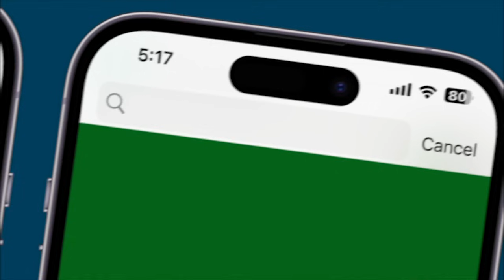Hindu Temples And Communities Targeted Amid Bangladesh Unrest Following Sheikh Hasina's Ouster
In a devastating attack, idols of Bhagwan Jagannath, Balbhadra, and Devi Subhadra lay on the floor of a burnt temple in Bangladesh. The Hindu community rushed to the temple after it was vandalized, looted, and set on fire by a mob marching to Dhaka to oust then Prime Minister Sheikh Hasina. These images symbolize the systematic targeting of minority Hindus in Bangladesh since Hasina's ouster. The Daily Star reported widespread violence against Hindus in 27 districts. External Affairs Minister Dr. S. Jaishankar informed India's Parliament about the targeting of Hindu businesses and temples. Local Hindus live in fear, with reports of armed mobs singling out Hindu homes, businesses, and temples. A priest at the ISKCON temple mentioned that despite reaching out to the police and the Rapid Action Battalion, no help arrived. Hindu women fear for their safety, with some considering seeking refuge in India. Political leaders in Bengal, including Suvendu Adhikari, have raised concerns about the plight of Hindus in Bangladesh, urging India to prepare to provide refuge. Radical Islamists have also targeted the Indira Gandhi Cultural Centre in Dhaka, indicating a sustained effort to target Hindus and Indian interests in Bangladesh.